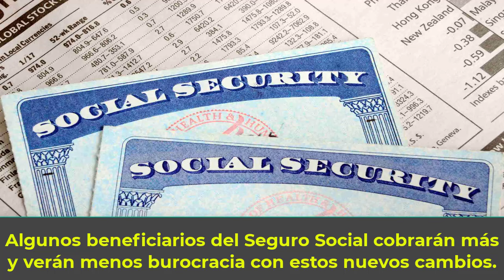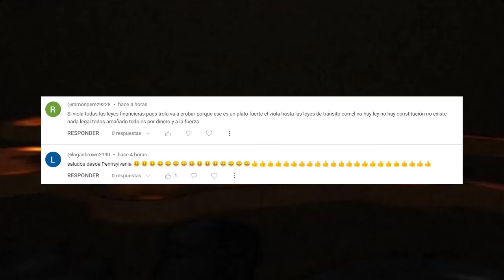Explorando la nueva propuesta del gobierno de Biden para migrantes que solicitan asilo en EEUU.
Cambios significativos: Explorando la nueva propuesta del gobierno de Biden para migrantes que solicitan asilo en EE.UU.

En este vídeo, analizamos en detalle la nueva propuesta del gobierno de Biden para migrantes que solicitan asilo en Estados Unidos. Descubre los cambios significativos que esta propuesta introduce en la política de asilo y cómo podría impactar en los solicitantes de asilo y en el sistema de inmigración en general. Exploramos las implicaciones humanitarias, políticas y sociales de esta propuesta, así como las reacciones y respuestas de diversos actores. Únete a la discusión para entender mejor los posibles efectos de estos cambios y hacia dónde se dirige la política de asilo bajo la administración Biden.

0:00 Intro.
0:20 Qué cambia realmente con la nueva propuesta del gobierno de Biden para migrantes que solicitan asilo en EEUU.
5:36 Algunos beneficiarios del Seguro Social cobrarán más y verán menos burocracia con estos nuevos cambios.
10:17 Saludos y Outro.

NOTICIAS DE HOY EEUU 11 de MAYO 2024,
NOTICIAS IMPORTANTES DEL MOMENTO 11 de MAYO 2024,
ESTO ES URGENTE 11 de MAYO 2024,
ULTIMO MINUTO USA 11 de MAYO 2024,
NOTICIAS MUNDIALES 11 de MAYO 2024,
ULTIMA HORA EUA 11 de MAYO 2024,
ULTIMA HORA 11 de MAYO 2024,
ULTIMA HORA NOTICIAS 11 de MAYO 2024,
ULTIMA HORA ESTADOS UNIDOS 11 de MAYO 2024,
ULTIMA HORA EEUU 11 de MAYO 2024,
ULTIMA HORA EEUU EMITE ALERTA ROJA 11 de MAYO 2024,
ULTIMO MINUTO NOTICIAS 11 de MAYO 2024,
ULTIMO MINUTO 11 de MAYO 2024,
ULTIMO MINUTO EEUU CASA BLANCA URGENTE ANUNCIO 11 de MAYO 2024,